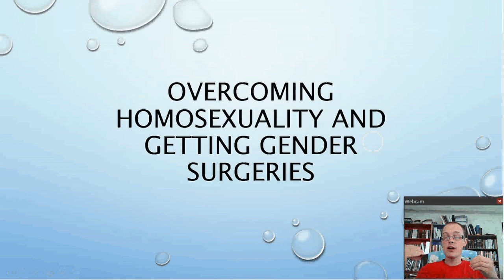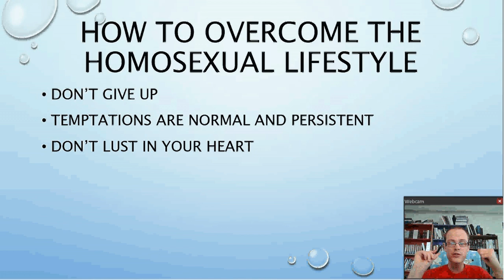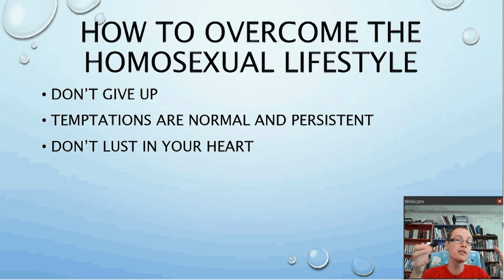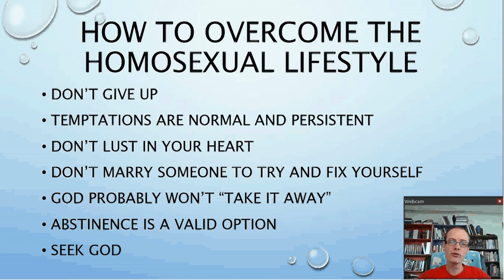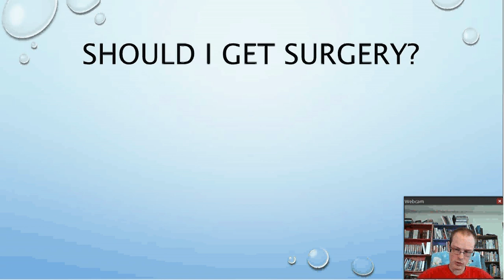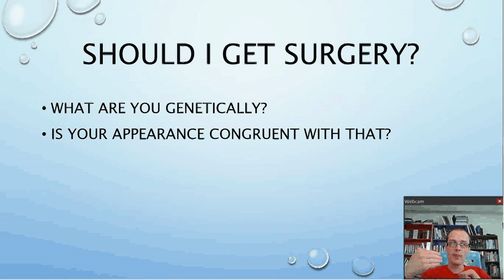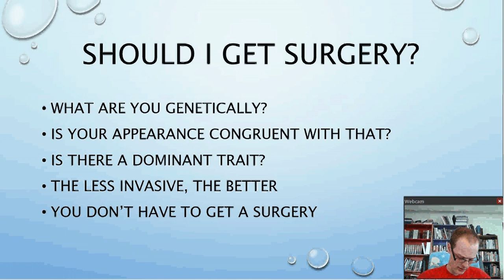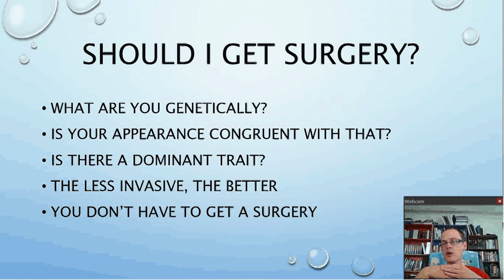Overcoming Homosexuality And Getting Gender Surgeries